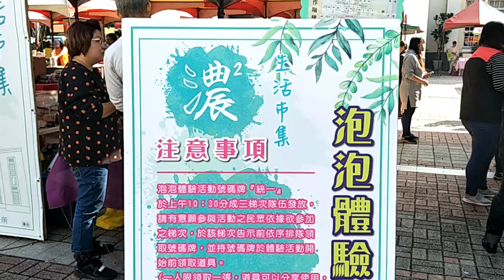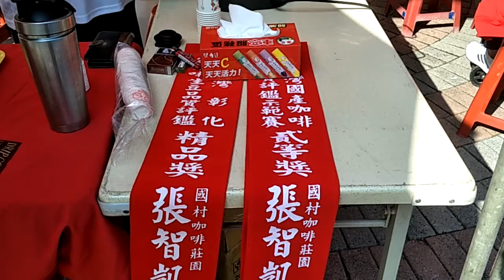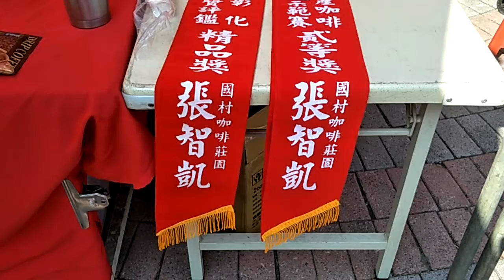彰化市濃市集